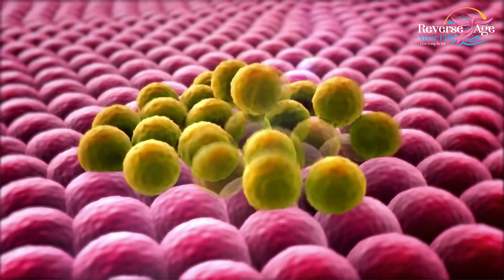Secrets Of Long Life | Understanding the Science of Aging | Reverse Age Your Life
Secrets Of Long Life 4 | Understanding the Science of Aging | Reverse Age Your Life

You need to know what is good for your health and what is not. To know that I will explain the secrets of a long life.
Age is not a process that starts at the time when we cross forty or fifty years. It starts when we are born. As we grow up, the DNA packaging starts to unspell or unwind with the passage of time which was packed in a very definite pattern. When the unspoiled pattern is read the cell start to get confused. This confusion is termed X differentiation.

When DNA is read wrong due to its poor packaging the cells that were meant to be brain cells start to think of themselves as skin cells liver cells or kidney cells. That cell becomes more of a cell that can perform multiple functions, but it is present in the brain and is in the wrong location. This type of confusion is because aging and make multiple diseases come with it.

 Alzheimer’s disease is a come age-related disease. I should say is due to aging and X differentiation. you can say that the cell starts to lose its identity or lose its mind. This happens even if the person has not Alzheimer’s disease, a person’s brain cells can lose their identity and may start to think of themselves as kidney cells or liver cells when X differentiation occurs. I know my baby that you have so many questions and I will answer all of them, but you need to rest.

Reverse Age Your Life Channel is based on the latest research, and up-to-date science.  Our message here is created and inspired by the works of many of today’s greatest research scientists, clinical studies, and innovative Medical Doctors whose mission is to teach us how to achieve perfect health, for you or a loved one in a fairly short time, through the proper use of a few key supplements, correct diet, proper sleep, and exercise.  All big Diseases (Cancer, Heart, Alzheimer's, and even Aging), according to many notable scientists, may be reversible very soon.  Most diseases are caused by the exact same thing happening in the cells as you age and may be reversible, according to Dr. David Sinclair, a biologist at Harvard Medical School, whose pioneering work is one of the many inspirations our story is based on. The likely key to reversing this, and many other health crises, including aging is only handful of years away from becoming a reality.  The science that is coming soon is working on a method to reset these confused cells, almost all the cells in the human body, and mainly to all the damaged cells in the body, with the correct information, almost like a computer rebooting.

📣📣  Thanks For